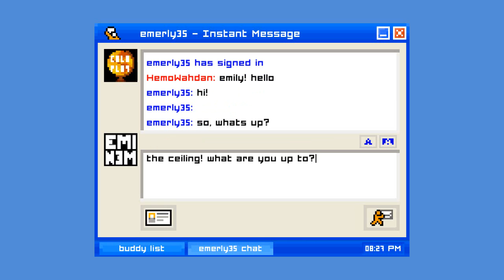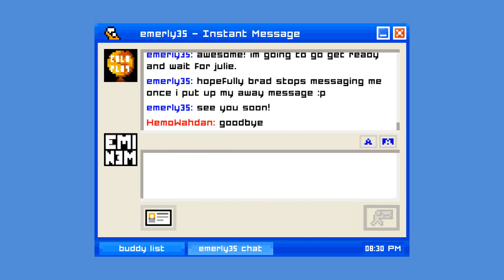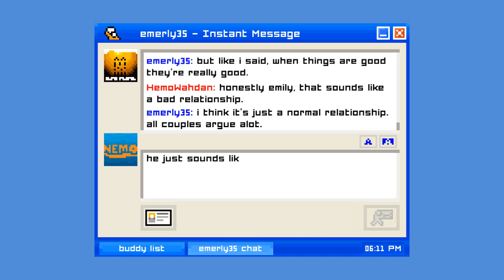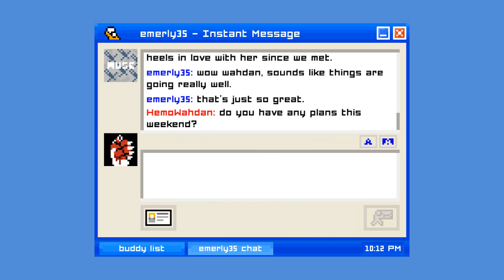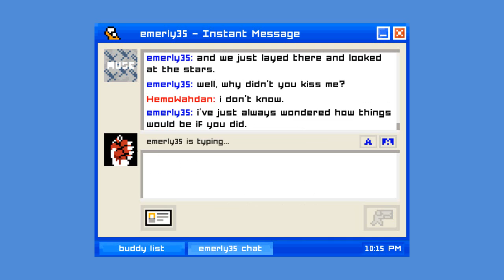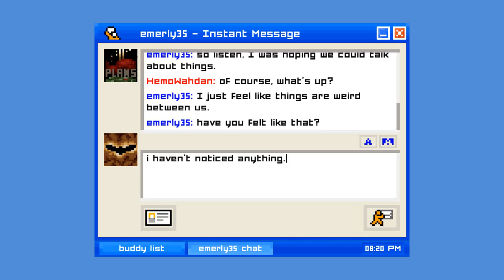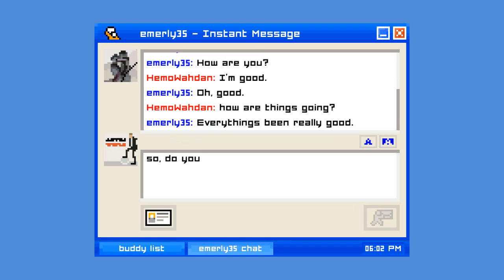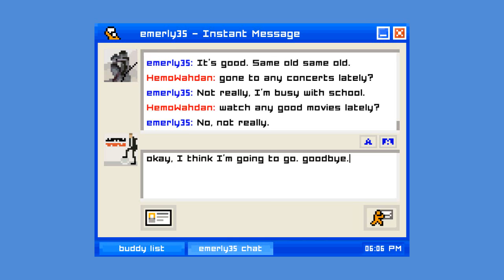Wahdan Completes... Emily Is Away